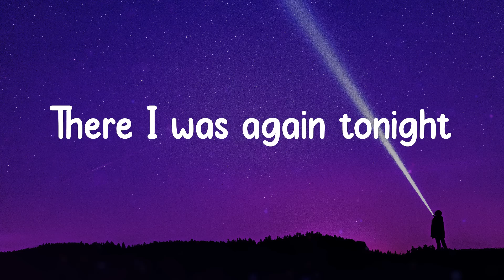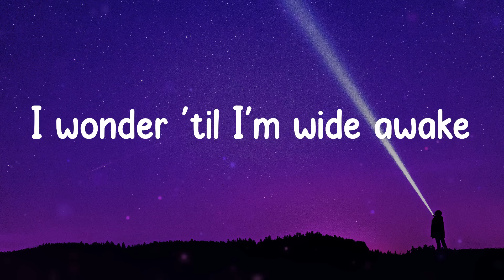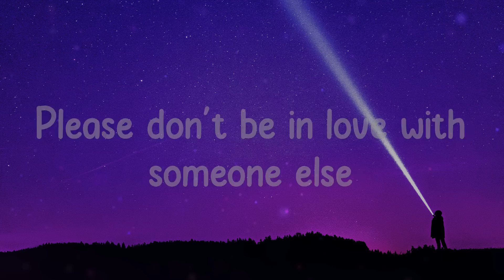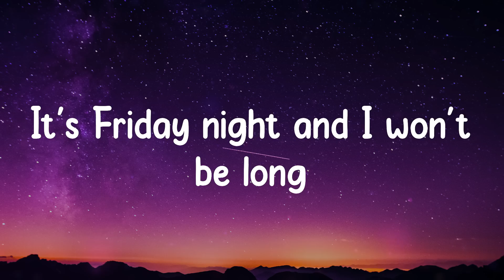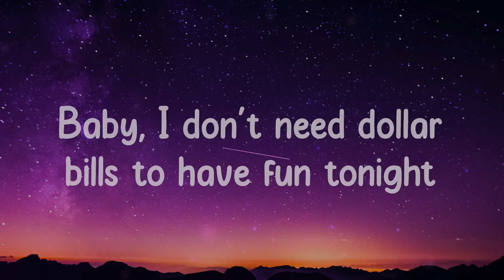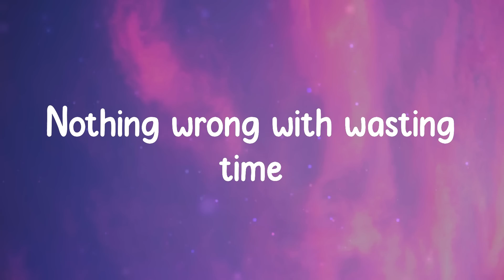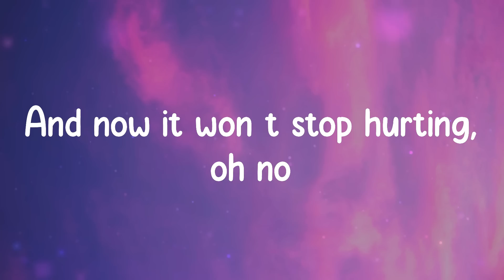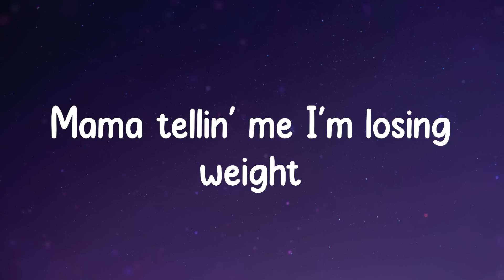Songs that make you feel alive ~ Feeling good playlist ~ Taylor Swift, Sia,...